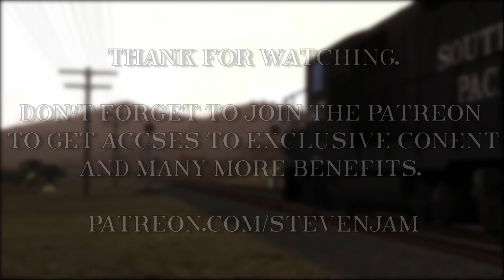TruRail Simulations Southern Pacific Bloody Nose EMD GP9 Showcase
December Daily Uploads Day 3

Today we take a brief look at upcoming TruRail Simulations Southern Pacific GP9 Pack. Watch as Southern Pacific 3497 leads a mile long manifest on its journey over the Mojave Subdivision.

Important Links